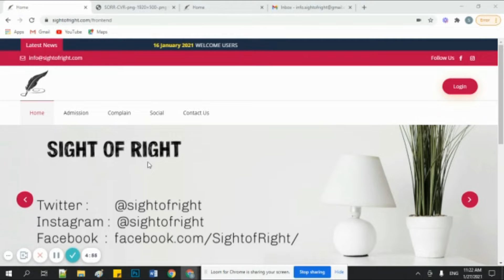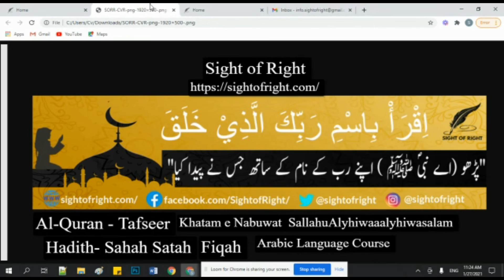Sight Of Right ( Introduction)